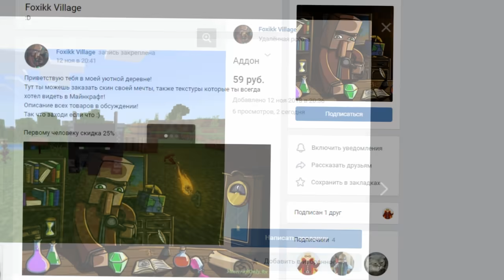НОВАЯ ВЕРСИЯ MINECRAFT PE 1.9.0.1?!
✅Скачивание Аддона: 5eCy